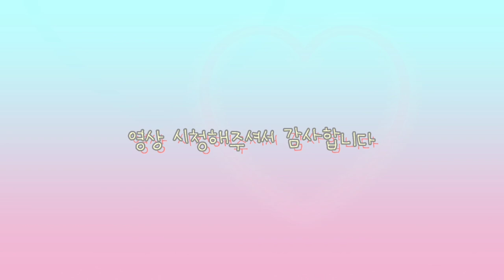뜨개로그 EP.24 Sonetto🍊 💙Umbria summer top🧡🤍 ❤️‍🔥Argyle Pluviae Cardigan❤️‍🔥 그리고 약간의 근황 쿠키영상🍪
실정보🧶

1. Pure silk by Knitting for olive (구매처: 니트하임)
🎨 Mandarin orange

2. 여름방학 콘사 by 열매달이틀
🎨 시안, 오렌지피치+아이보리

3. Le gros lambswool by Biches & Buches  (구매처: 니트하임)
🎨 Off white, Medium peach, Soft bluegreen, Soft darkgrey

4. The Croft DK by West Yorkshire Spinners (WYS) (구매처: 공작새공방)
🎨 Langa, Colsay, Cova

도안정보📒

1. Sonetto by yamagara

2. Umbria Summer Top by cookie the knitter

3. Argyle Pluviae Cardigan by Bana Kavanagh